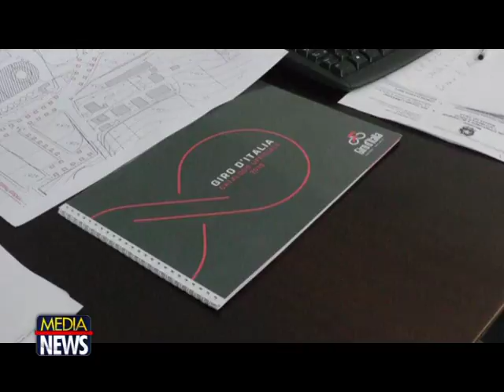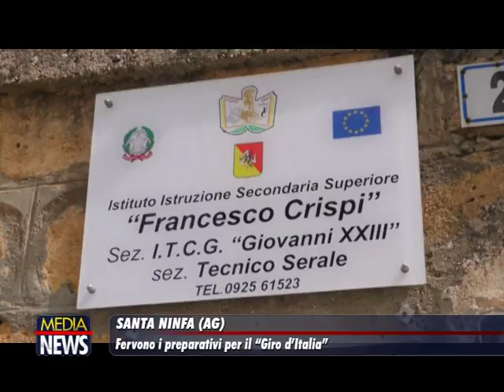Il Giro d’Italia 2018 approda nel Trapanese: la quinta tappa terminerà a Santa Ninfa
TELE ONE canale 19 e 519: Le interviste di Valentino Pietro Sucato tratte  dal TG Medianews
Fervono i preparativi a Santa Ninfa per la quinta tappa del Giro d'Italia 2018 che il 9 maggio giungerà nel trapanese prima volta nella storia più che centenaria della «corsa rosa» di un arrivo in provincia di Trapani.
La tappa che partirà da Agrigento, attraverserà la Valle del Belice (nello specifico: i centri di Santa Margherita, Montevago, Partanna, Poggioreale, Salaparuta, Gibellina) e giungerà, appunto, a Santa Ninfa.